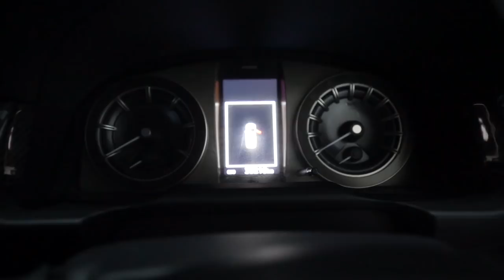PROJEC2GDBITURBO : SUDAH SAATNYA BI-TURBO !! Ft Speedcraft EPS 1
Banyak bgt subscribers yg dm gw untuk Innova di Project , jujur innova mobiil daily gw jadi gw gamau modif terlalu extreme , tapi akhirnya gw keracunan jg sama Speedcraft Untuk bi Turbo
jadi yasudah lah.

enjoy series nya guys !! karena akan ada beberapa episode untuk project ini !